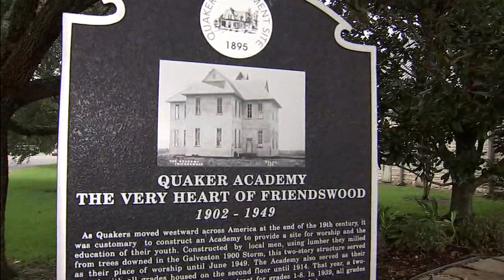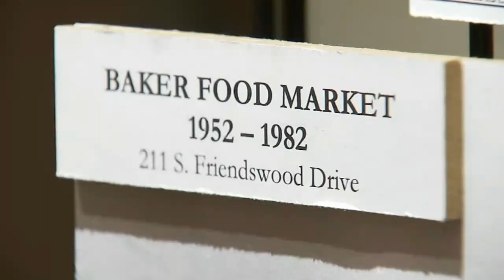Friendswood celebrates 124 years of community and friendship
One hundred and twenty-four years ago, a handful of Quaker settlers planted the seed for what would become the city of Friendswood. Those founding families would not recognize the place it has become.

Joycina Baker, 90-years-old, remembers when she moved to Friendswood as a 20-year-old bride. "My mother thought I had moved to the ends of the earth. I was from Wichita, Kansas," said Baker.